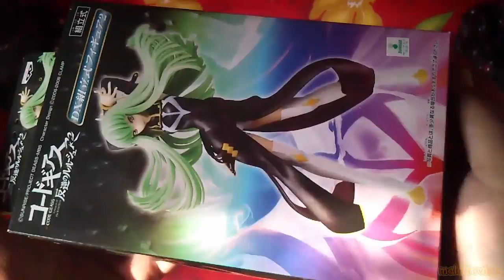[Banpresto] DX Code Geass R2 - CC